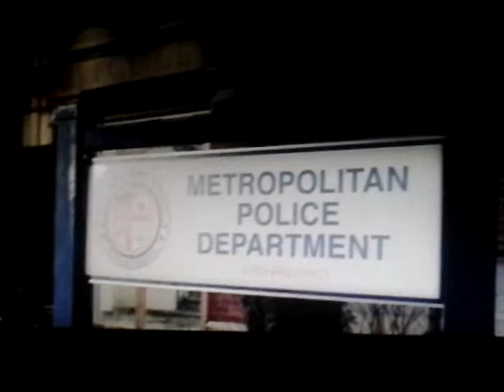Пила 3D отрывок